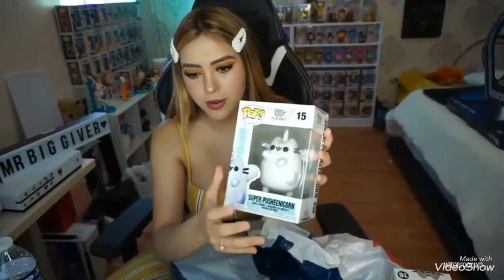Ari Cachonda Gameplays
Essssskeeeeleerrrrr. espero y les aya gustado el video me ayudarían mucho suscribiéndose a mi canal aunque subo más video de mi jugando pero pueden pasar a ver algunos video míos y pues déjenme en los comentarios que les pareció saludos a todos 🤘👋